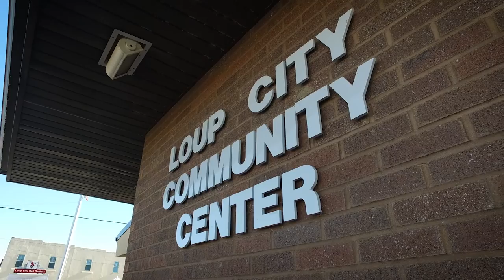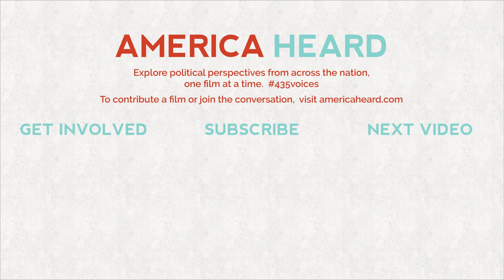In The Loup (District 3, NE)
Part of the America Heard web series. After the 2016 election, two sisters organize a march for equality in their small hometown of Loup City, Nebraska.

Filmmaker: Director/DP/Editor Jacob Rosdail (District 3, NE)

Jacob Rosdail is a documentary filmmaker and educator currently based out of Kearney, Nebraska.

America Heard is a collaboratively made web series of short documentaries from each congressional district in response to the 2016 election.

Explore political perspectives from 435 congressional districts, one film at a time.